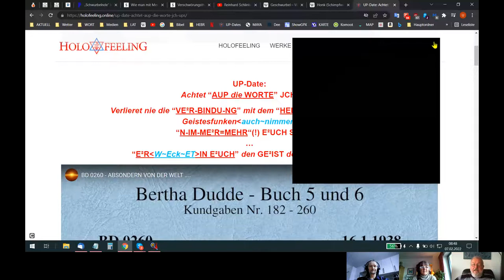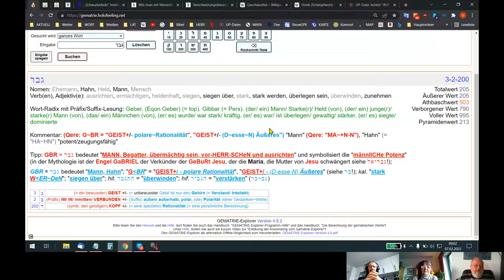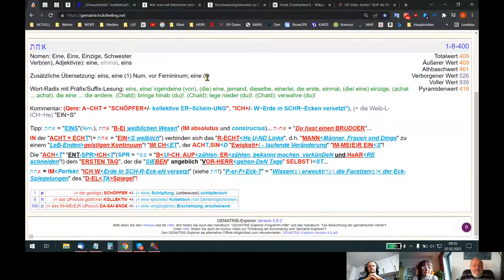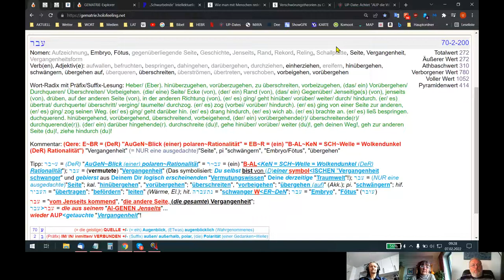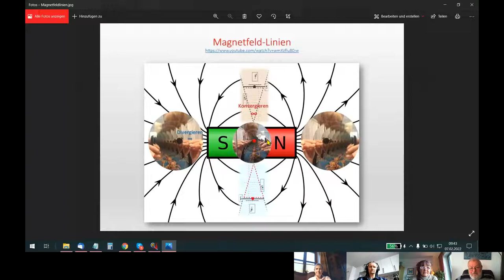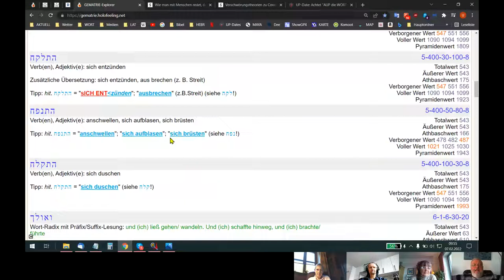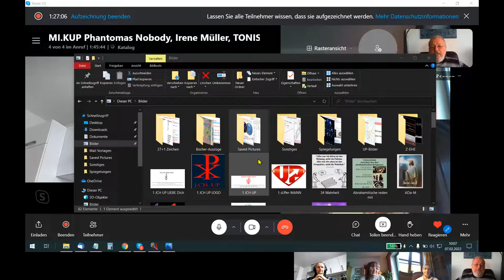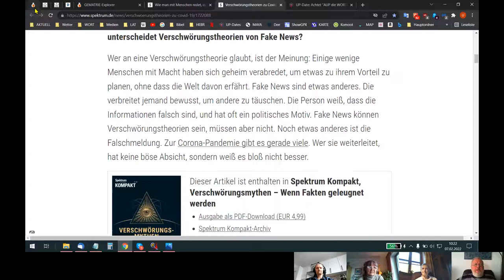🆙 HOLOFEELING - THE² GAME²: "Das~Geschenk DEIN-E²S EWIG-E²N LeBeN~S!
Skypegespräch Udo . Irene - Michael - Helene vom 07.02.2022